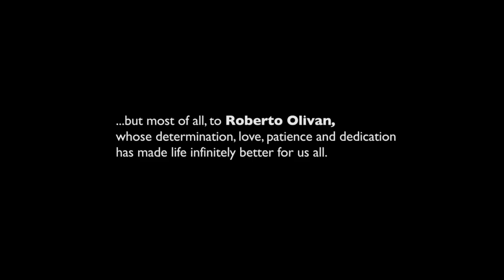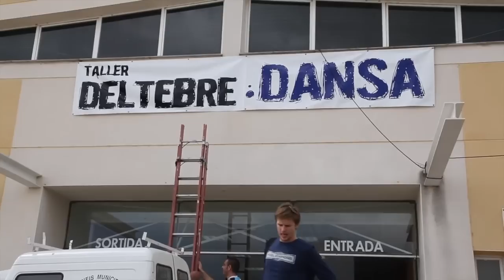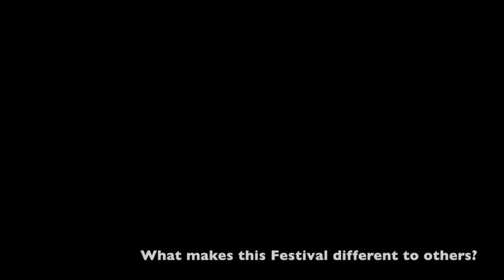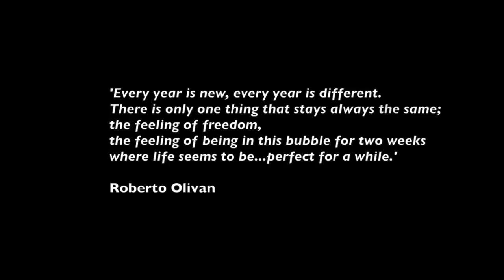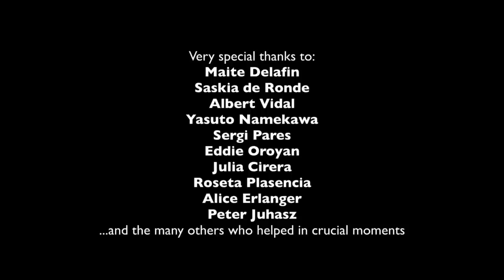DELTEBRE DANSA 2011 | documentary